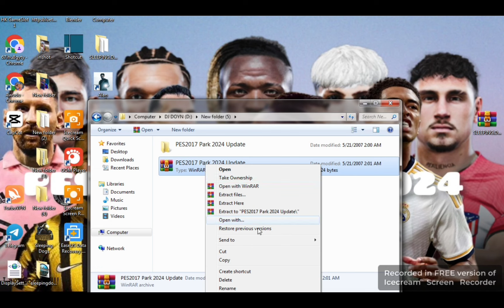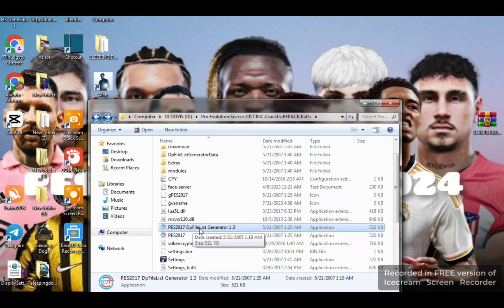PES2017 StadiumPack X 2023/24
PES 2017 | Next Season 2024 UPDATE FC24
Hello Guys welcome to our gaming channel. This is another brand new PES 2017 patch 2024 fc24 Mod, In this video im gonna show you how this brand new patch works .

✅𝒯𝒰𝒯𝒪𝑅𝐼𝒜𝐿
(2) Copy CPK File to Pro Evolution Soccer 2017\download
(3) Generate with DpFileList Generator
Done!